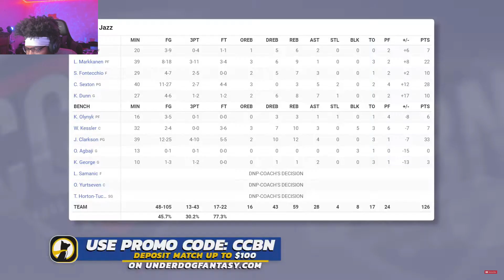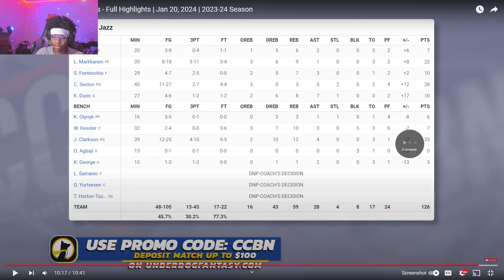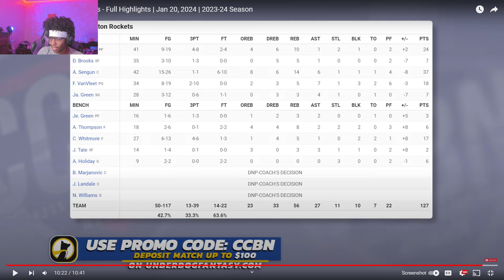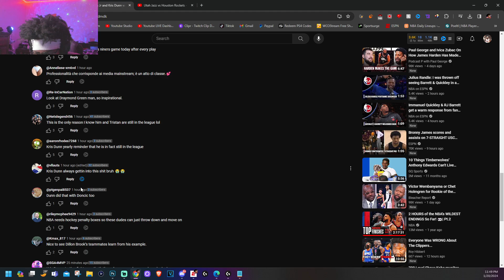SENGUN AN ALL-STAR! Lvgit Reacts To Utah Jazz vs Houston Rockets - Full Highlights | Jan 20, 2024